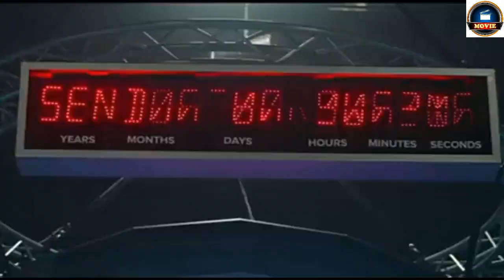2067 Movie [2020] Trailer[2020] Hd ***Exclusibe***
2067 Movie [2020] Trailer[2020] Hd   | Movie Madness

Video Credit____VV Kreations